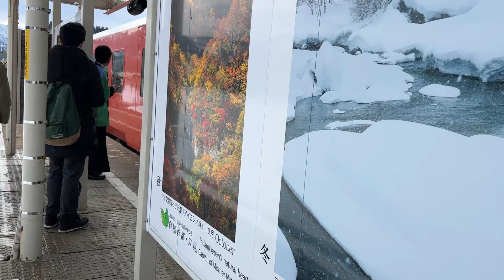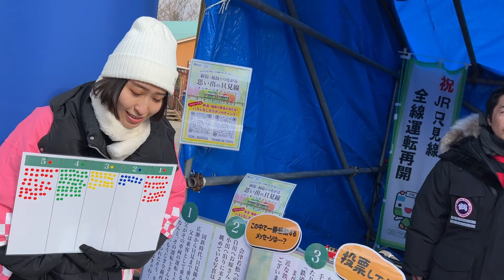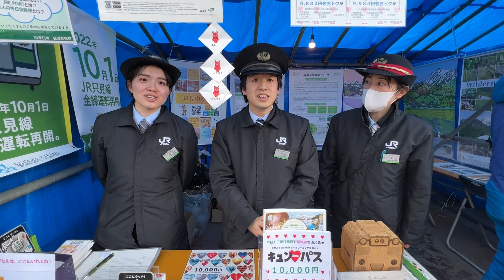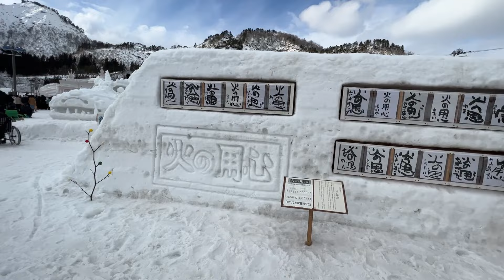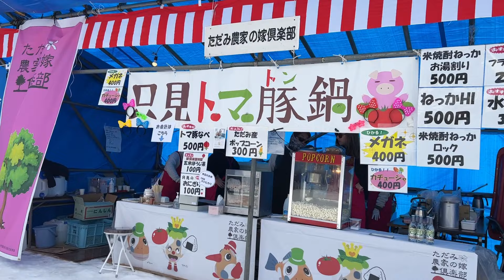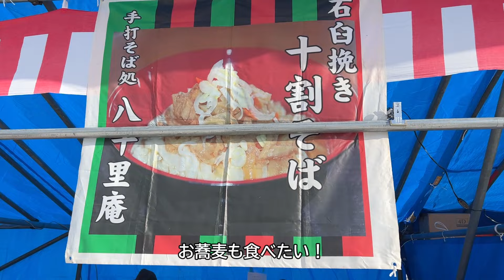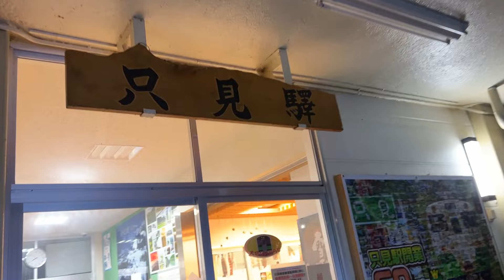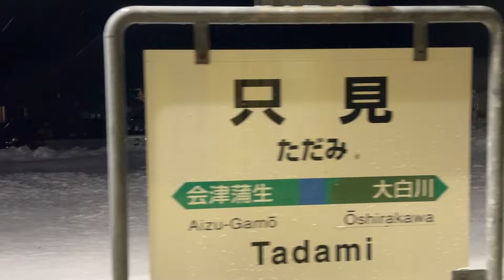只見線で行く！ 只見ふるさとの雪まつり2024 楽しかった～！(*^-^*) 福島県只見町 JR東日本 Tadami Snow Festival2024 Tadami Line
JR只見線で、新潟県魚沼市から、福島県只見町の雪まつりに行ってきた模様をお送りします！雪まつりは、伝統の厄払い儀式と、最新鋭のプロジェクションマッピング等が融合した、素晴らしいものでした！